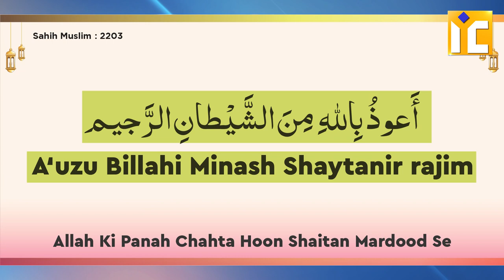Namaz Mein Aane Wale Waswase Khyaalaat Se Kaise Bachein? | Shaikh Khalil Ur Rahman Sanabili